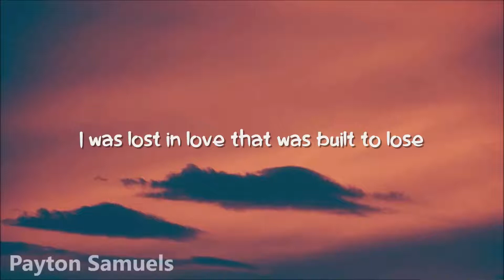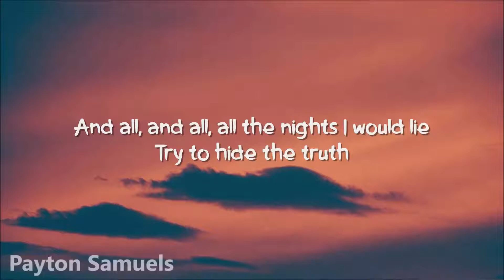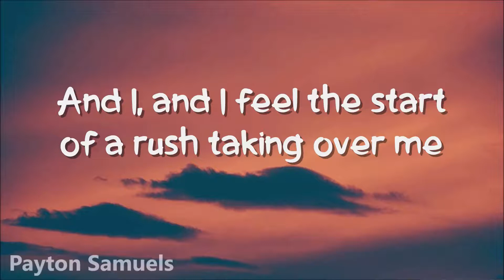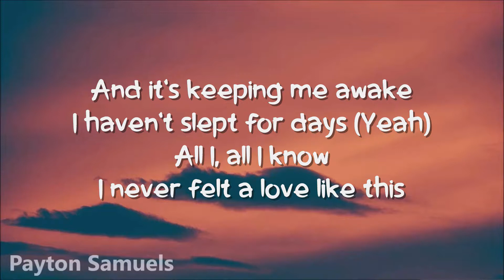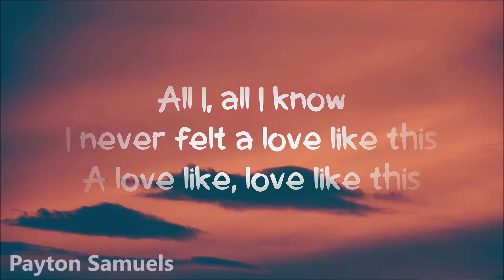Galantis - Never Felt A Love Like This (feat. Dotan) Lyrics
Follow Galantis and Dotan on their social media pages below!

∞ Galantis ∞

∞ Dotan ∞